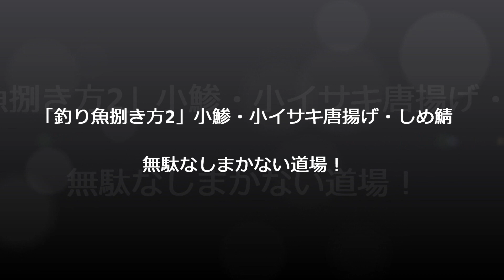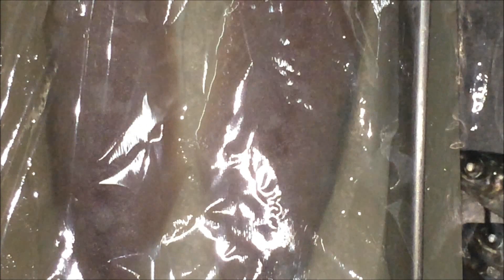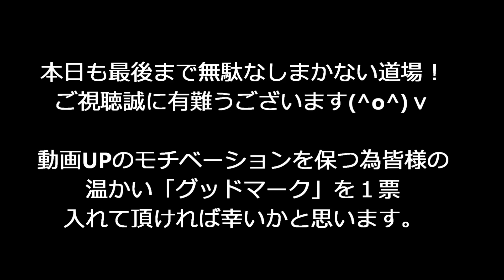「釣り魚捌き方2」小鯵・小イサキ唐揚げ・しめ鯖